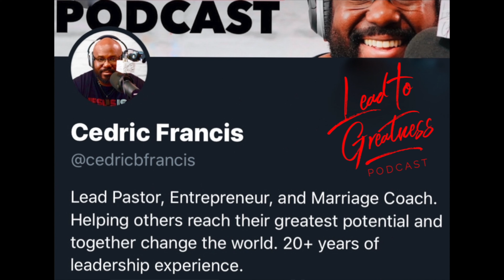60. Digital Marketing with JP Clement | Cedric Francis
JP is the CEO of boomtime. He has over 30 years of experience in marketing, digital strategy and product management for companies ranging f rom startups to global brands such as Madison Square Garden, General Mills, DFS Group Ltd., Johnson & Johnson and National Geographic. JP has worked for or helped companies in both the B2C and the B2B sectors and founded three digital strategy and marketing agencies after working for many years on the corporate side of marketing. JP’s passions are analytics, digital products and creating the right strategy at the right time for the right audience.

Promo:

Try Audible Premium Plus and Get up to two free audiobooks:

Recording Equipment